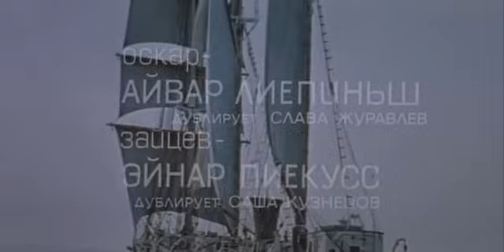НЕОБЫКНОВЕННЫЕ ПРИКЛЮЧЕНИЯ ЮНЫХ КАПИТАНОВ! // Семейный, Детский. Капитан Джек.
*Конь в пальто представляет* фильм в жанре мелодрама, семейный, детский Рижской киностудии «Капитан Джек». Смотри кино онлайн вместе с нами.

Ребята, которыми лихо верховодит капитан Джек, пока не догадываются, что под большой фуражкой командира спрятаны две косички, а красивое имя Джек присвоила себе обыкновенная девчонка, которая очень любит море и много времени проводит на списанном корабле «Сигнал». Фильм расскажет удивительную историю команды «Сигнала», которая во время войны спасла жизнь военнопленным — Гунару и Мите. И когда старому суденышку с ребятами на борту угрожала опасность, Митя неожиданно появился на корабле и, конечно, помог своему новому другу, капитану Джеку, пришвартовать «Сигнал» к берегу.